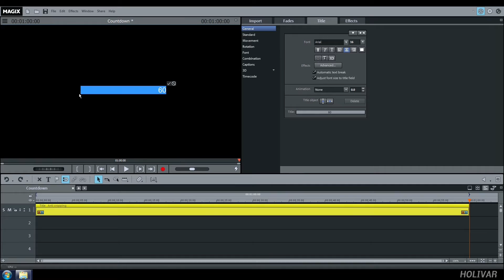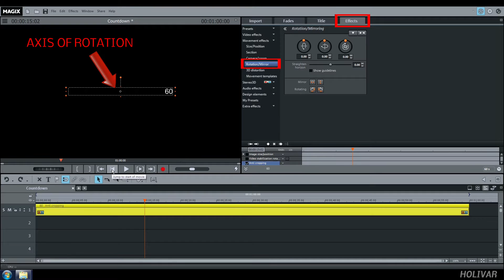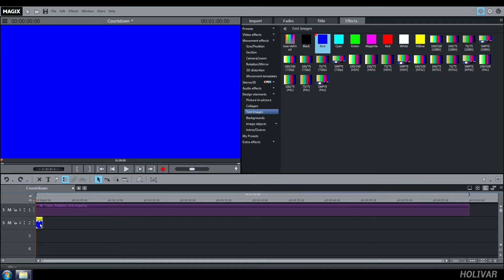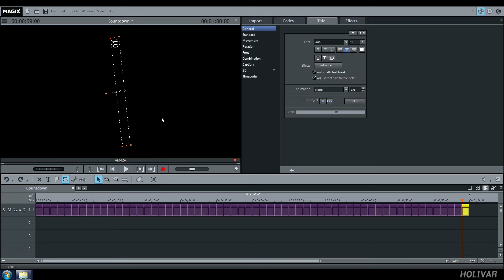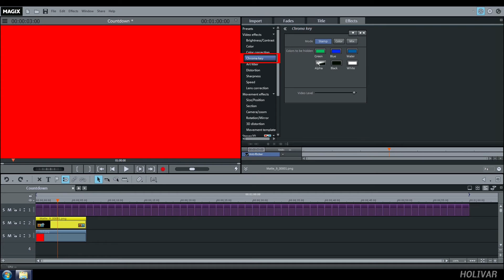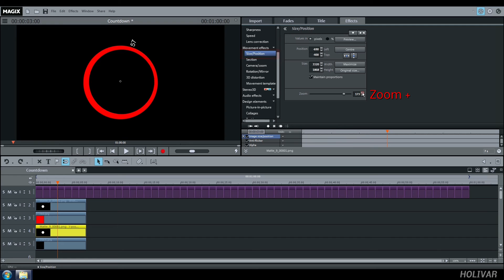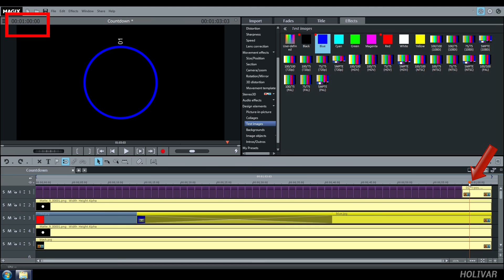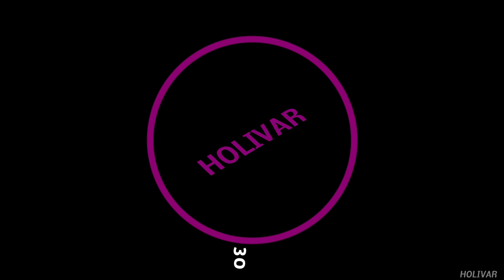Tutorial How to create your own countdown Magix Movie Edit Pro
Tutorial
How to create your own countdown